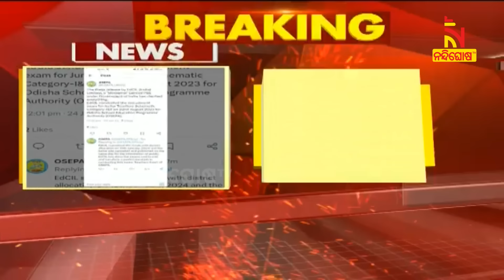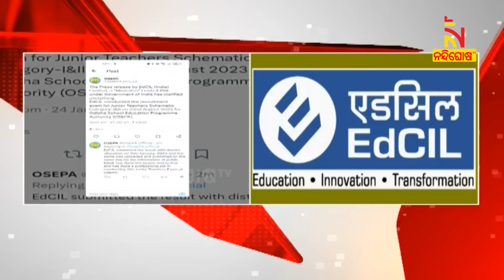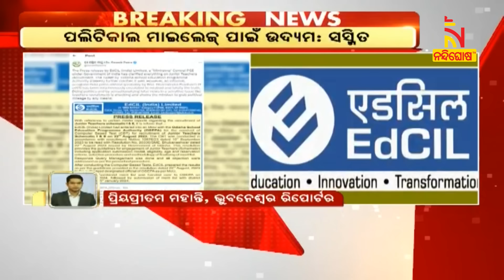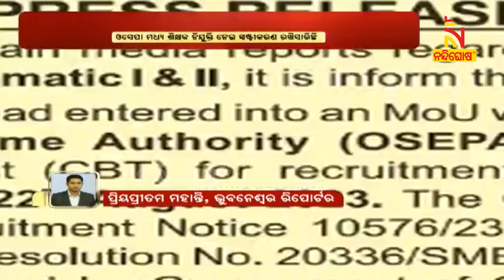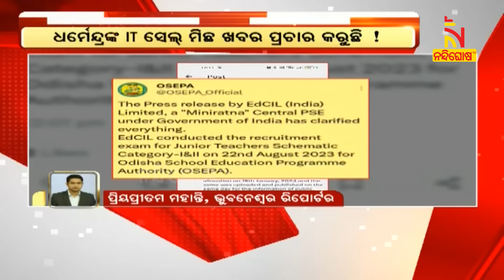MP Sasmit Patra Targets Dharmendra Pradhan Over Teachers Appointment | NandighoshaTV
କନିଷ୍ଠ ଶିକ୍ଷକ ଯୋଜନାଭିତ୍ତିକ ନିଯୁକ୍ତିକୁ ନେଇ ସ୍ପଷ୍ଟୀକରଣ ରଖିସାରିଛି EdCIL। ଏହାସହ ଓଡ଼ିଶା ସ୍କୁଲ ଶିକ୍ଷା କାର୍ଯ୍ୟକ୍ରମ କର୍ତ୍ତୃପକ୍ଷ- ଓସେପା ମଧ୍ୟ ପ୍ରତିକ୍ରିୟା ରଖିସାରିଛି

* DishTV Channel No: 1367
* Airtel Digital TV Channel No: 611
* TATASky Channel No: 1779
* hathw@y Channel No: 731
* Ortel Channel No: 707
* Videocon d2h Channel No: 840
* SITI Channel No: 17 & 458
* GTPL Channel No: 719
* SUN Direct Channel No: 667
* Asianet Channel No: 219